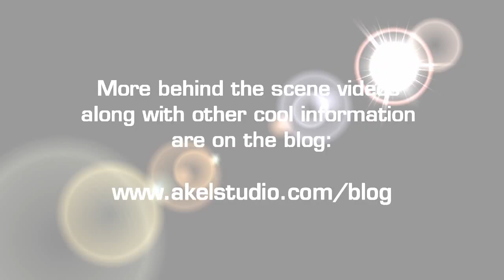Simple water: high speed action water splash photography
Liquid photography gallery from Atlanta commercial photographer Alex Koloskov
More about how it was don on the blog:
- all the secrets from a profesional photographer!